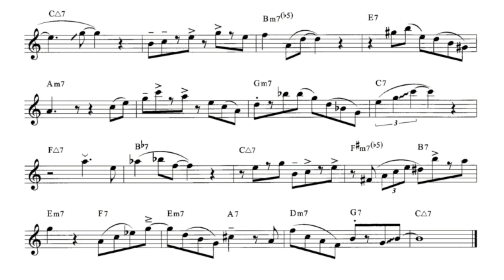Jazz Etude 01 - There Will Never Be Another You - With Saxophone Player